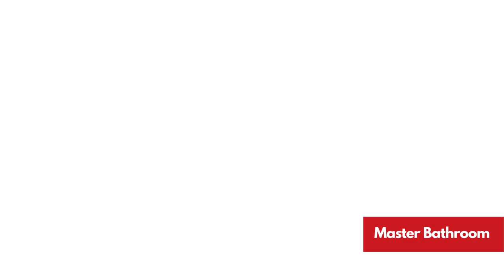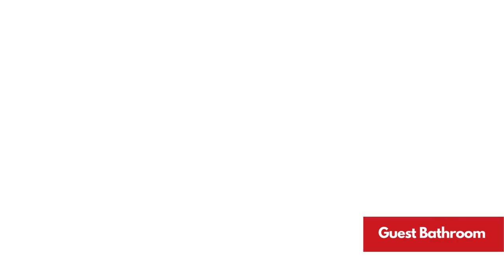Enjoy the WATERFRONT heated in-ground pool Home w/ 50 ft. dock 12,000 boat lift & concrete seawall!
Gulf Cove WATERFRONT Mini Estate Pool Home 3 bedroom, 2 bath, 3 car garage with quick access to the Gulf of Mexico! OVER 2100 SQ. FT OF LUXURY LIVING! Enjoy the heated in-ground pool, expanded pool deck, 50 ft. composite dock, 12,000 boat lift & concrete seawall! NEW 50 YEAR SHINGLE ROOF JUST INSTALLED! It includes 25 year labor & material and warranty transferable to the new owner! This home has every upgrade imaginable and sits up high on a stem wall! You'll love the tall volume ceilings & magnificent oversized kitchen with center island kitchen, granite countertop, large breakfast bar, eat-in area, plenty of cabinets with pull out drawers & counter space, tiled backsplash, stainless Maytag appliances, tubular light, upgraded dazzling light fixtures (whole house), recess lighting & tall volume ceilings! The kitchen overlooks the dining area & spacious great room! 4 entries to the pool patio from the great room, master bedroom, guest bedroom & guest bathroom! The dining room features new vinyl flooring & eye-catching arched windows with custom blinds! Beautiful great room has pocket sliding doors out to the pool and a spectacular pool view with trickling rock waterfall & the sparkling blue canal! Enjoy lighted plant shelving & the lovely double leaded glass doors in the main foyer. The master bedroom (18x18) features tray ceilings, 2 huge walk-in closets and access to the pool! Both guest bedrooms are oversized and offer large walk-in closets! The master bath has dual sinks, upgraded lighting, spacious walk-in tiled shower with upgraded plumbing fixtures and a window seat with storage. Your guests will love the 3rd bedroom offering access to the pool & custom built-in door blind & retractable screen door! Laundry will be a pleasure in this 13 ft. laundry room that includes a full size washer & dryer, folding area, built-in cabinets and storage closet. CENTRAL VACUUM INCLUDED! All your vehicles will fit in your 33x22 3 car garage with 8 ft doors and additional storage room off the back & overhead Manabloc plumbing! Your home is protected from any kind of weather with accordion shutters in back and hurricane shutters for the entire home! The attic has dual insulation, making it an ideal area for storage. Beautiful landscaping all around the home with flowering shrubbery bordered by concrete curbing & decorative rock, paver walkway to the dock & boat lift. Boat lovers will enjoy the added step down on the dock making it easy to hop in the boat! Best boating access out to the Gulf of Mexico! Only 1 bridge out to the open waters! Newly painted front door & garage door, and outside light fixtures updated! Minutes to Boca Grande, the Tarpon fishing capital in the world! Beaches are just a short drive and the Gulf cove park (boat ramp, with pic-nic area under the covered Pavilion! Quiet peaceful waterfront community close to shopping, schools, Twisted fork restaurant, Harley Davison dealer & the Town Center Mall!